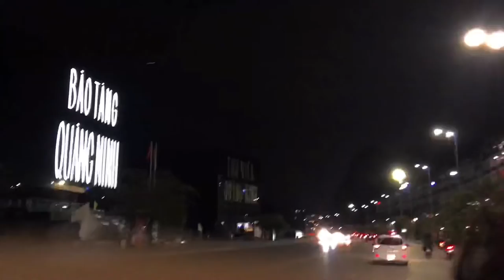Không khí đêm 30 tết tại thành phố Hạ Long, QN xuân 2022